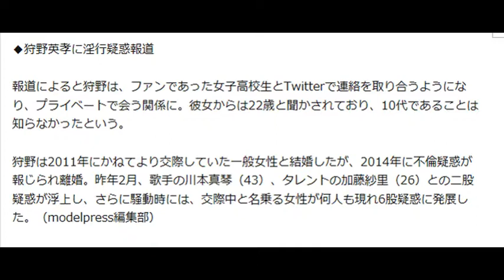‹狩野英孝 会見›無期限謹慎処分に 淫行疑惑報道を謝罪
モデルプレス1月21日（土）12時17分

画像：狩野英孝（C）モデルプレス

狩野英孝（C）モデルプレス

  【狩野英孝／モデルプレス＝1月21日】お笑いタレントの狩野英孝（34）が一部で17歳女子高校生との淫行疑惑が報じられた件を受け、21日、都内にて会見を行った。

「この度は皆様、ご迷惑お騒がせしてしまい誠に申し訳ございません」と深々頭を下げて謝罪。報道の内容を認め、「今回の件、今までの件を含め、私は謹慎いたします」と発表した。なお、謹慎の期間は未定。

恋愛感情があり、自身の中では「お付き合いという認識だった」と交際の事実を認め、彼女が10代と知った現在は友人関係に。今でも連絡を取っており、報道を受け彼女の父親にも直接謝罪したことを明かした。

報道にあった“半同棲”の事実はなかったとしながらも、自宅に遊びに来ることや友人や後輩がいる食事の場に参加したこともあったことも語った。

◆狩野英孝に淫行疑惑報道

報道によると狩野は、ファンであった女子高校生とTwitterで連絡を取り合うようになり、プライベートで会う関係に。彼女からは22歳と聞かされており、10代であることは知らなかったという。

狩野は2011年にかねてより交際していた一般女性と結婚したが、2014年に不倫疑惑が報じられ離婚。昨年2月、歌手の川本真琴（43）、タレントの加藤紗里（26）との二股疑惑が浮上し、さらに騒動時には、交際中と名乗る女性が何人も現れ6股疑惑に発展した。（modelpress編集部）

引用先
ビッグローブニュース